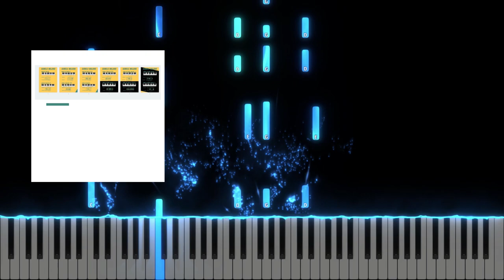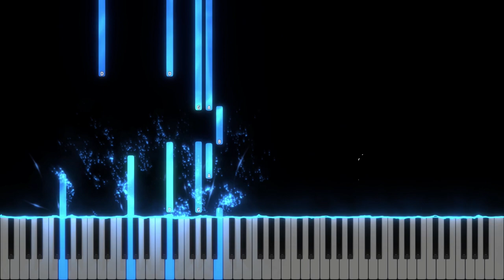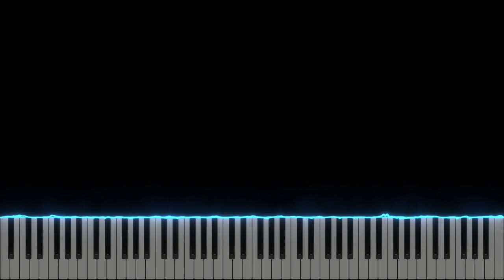Orice ar veni - Emma Repede & Adi Kovaci - Instrumental Pian - Negativ Pian - Tutorial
- site-ul unde puteti achizitiona partituri, negative si e-book-uri ( pdf-uri despre teoria muzicii & pian)

Gama : mi minor / Sol Major
Tempo : 110